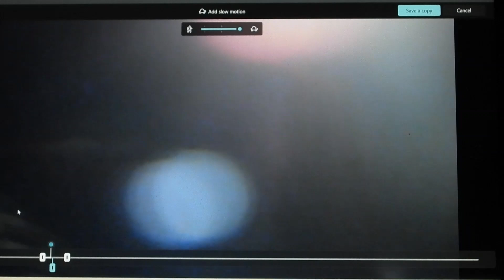Up by the street light 3048